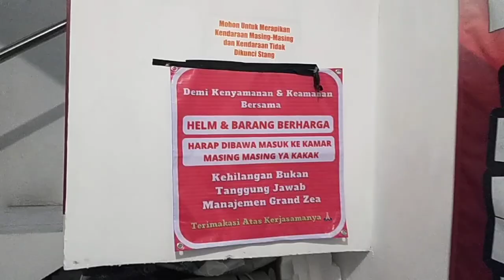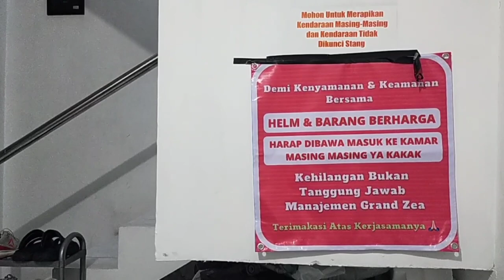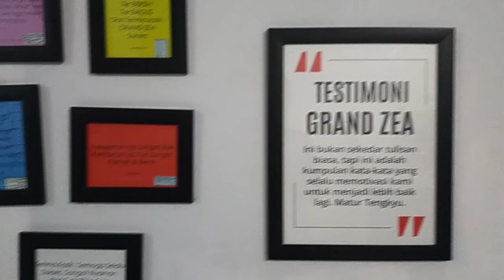PENGINAPAN MURAH DI JOGJA